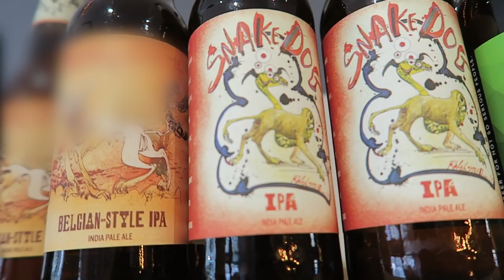Flying a drone at Stonehenge | Bath UK Tour - Reezy Fam Vlogs #014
This was the final day of our 2 week trip. We wanted to go out with a bang so we did a trip to Stonehenge, and Bath. Me and Rosa had actually done this same trip the year before and we have that video (link available as well after the description) We really enjoyed our guide on the Big Bus Tour we took. Leon is the man!

Oh yeah, I tried for the 2nd year in a row to get drone footage. Did I succeed? You might have to watch ;)

This was our first time as a family traveling abroad and we are so excited to share this trip with you. This is the last video of a 14 video series documenting our family's first time traveling abroad

The link for the next video is here
(Link coming tomorrow)

You might recognize us from a couple videos on our other channel